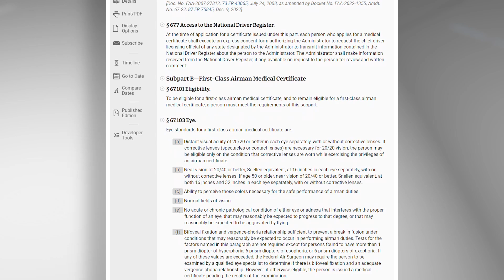AME Minute: Why should I be concerned about a pilot’s English proficiency?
In this microlearning lesson, Dr. Warren Silberman, DO, MPH explains how requirements for testing the Aviation English Language Standard (AESL) differ from medical certification requirements and the importance of obtaining a complete medical history.